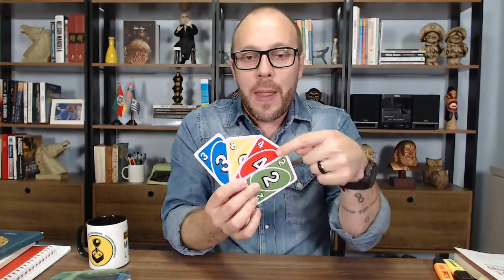[GAMEDUCAR] Gamificar com UNO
Prof. Ivanio Dickmann